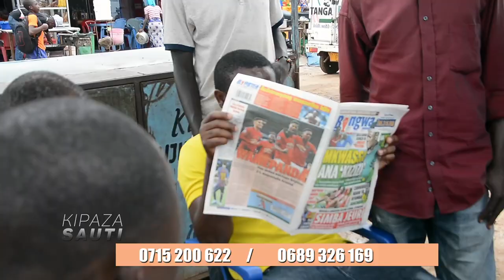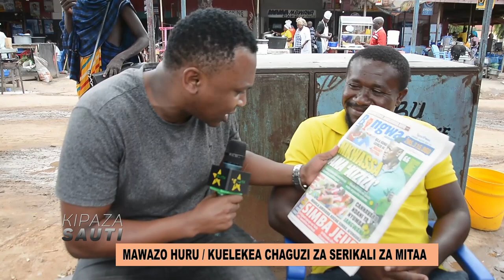KIPAZA SAUTI: MAONI YA WAKAZI WA MOROGORO JUU YA CHAGUZI ZA SERIKALI ZA MTAA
unaweza kutufuatilia kupitia mitandao ya kijami

PAKUA APP YETU KUPUTIA PLAY STORE BURE

Kutoka Ilemela - Mwanza, Tanzania mpaka ulipo.
TUNAKUFIKIA!